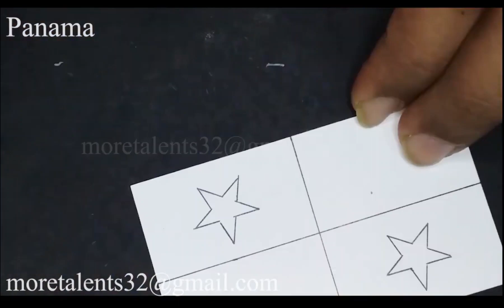Draw Panama Flag while Anthem National Bandera de panamá Himno Nacional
Flag no: 77, Edited and Republished

Drawing Making the flag of Panama while listening to instrumental National Anthem/ Himno Nacional: Himno Istmeño! For Vexillology, Arts and How To Draw, Step by Step, Easy and colour color lovers. With Fun and Satisfying flags of the World Nations Countries. .pa

1K Subscribers Monetized Youtube Channel YPP flag anthem History Geography Nations Countries Ocean Sea Europe Continent South North America Central America Isthmus Panama Canal Pacific Ocean Atlantic Ocean Panama City Balboa US Dollar Roman Catholic Mestizo 3 November Independence Day, noviembre Día de la Independencia Spanish

1K Suscriptores Monetizados Youtube Canal YPP bandera himno Historia Geografía Naciones Países Océano Mar Europa Continente Sur América del Norte América Central Istmo Canal de Panamá Océano Pacífico Océano Atlántico Ciudad de Panamá Balboa Dólar estadounidense Católico Mestizo 3 de noviembre Día de la Independencia, noviembre Día de la Independencia Español